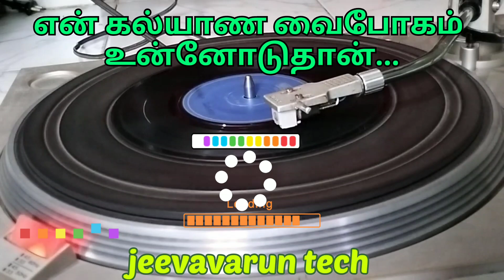என் கல்யாண வைபோகம் உன்னோடுதான் / Ilayaraja 80s songs / Vani jayaram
என் கல்யாண வைபோகம் உன்னோடுதான் / Ilayaraja songs / Vani jayaram